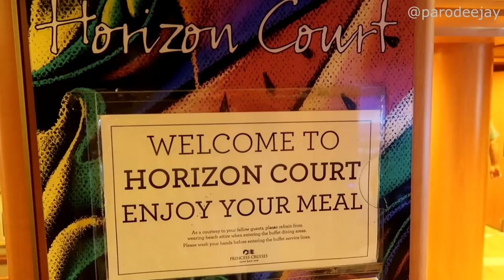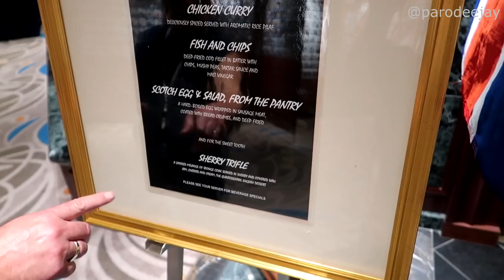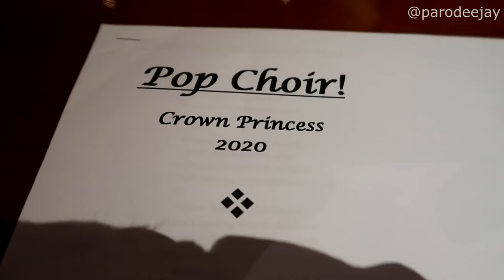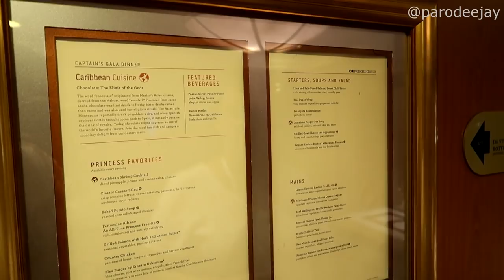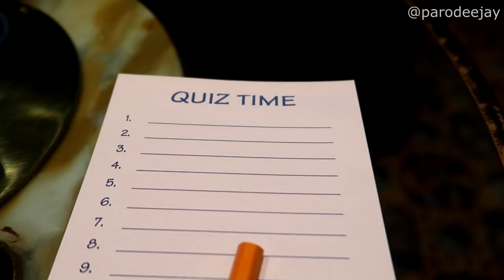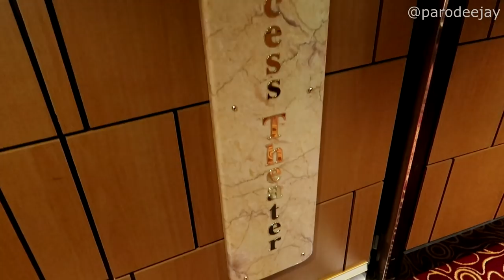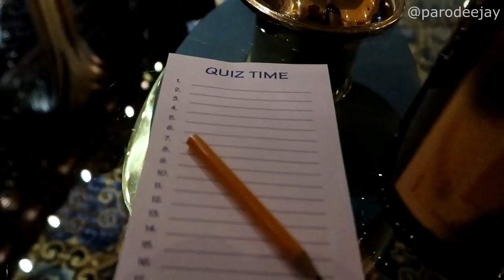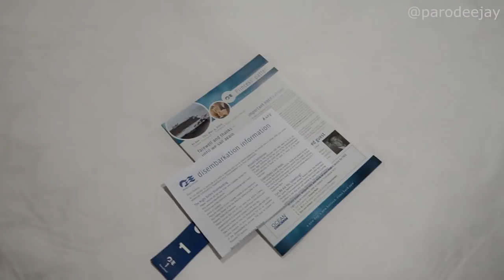Crown Princess Part 13: Sea Day, Rehearsals, Tea Time, Sushi Buffet - ParoDeeJay Cruise Vlog 2020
In this episode, it's time to make the turn back home as we enjoy our first of two sea days back to Fort Lauderdale! Join us as we head to rehearsal after rehearsal after rehearsal, while still fitting in some fun things like tea time and the fisherman's dinner buffet... huzzah!!

The final phase of MegaVacay2020 is a ten-night cruise aboard the Crown Princess out of Fort Lauderdale! We sailed February 5 - March 6, 2020 with stops in St. Thomas, Dominica, Grenada, Bonaire, and Aruba. So far, we've completed a week at DisneyWorld as well as 20 days of cruising aboard the Mariner Of The Seas, Grand Celebration, Carnival Sunrise, and MSC Armonia... and we're ready for one more dose of fun to close out our mega vacay agenda!